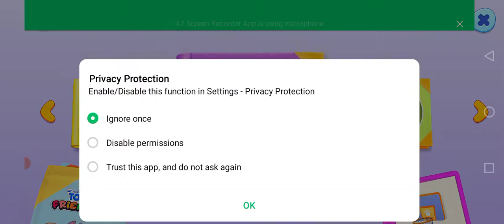how to#Police_car👌mian_ali 🙈😜🙉👈👏🎃🚑catfane powerCar,CarRace MotuPatlu TotaMain Tota#Hathi#Ghoda8